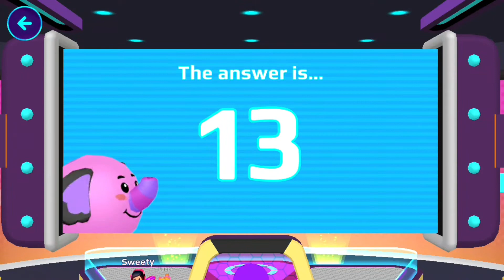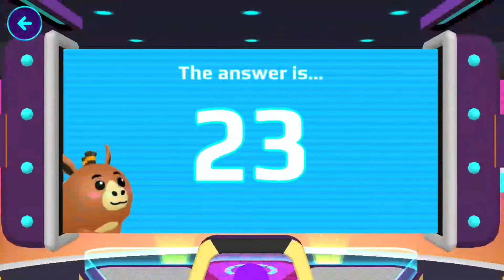PK XD - GET MONEY FAST PAZZEL